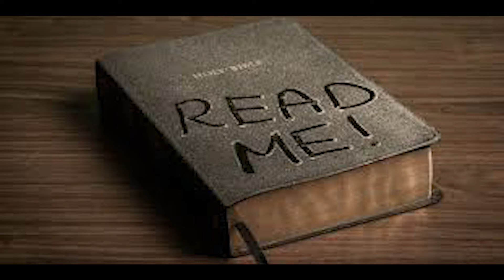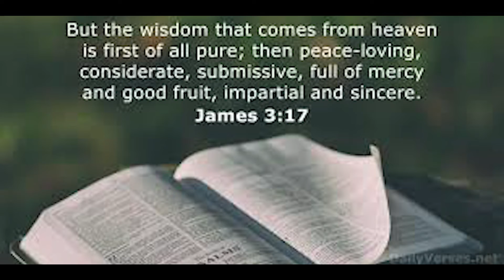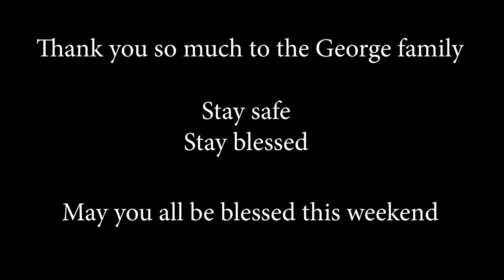Daily Devotion Video by The Tait Family 13 Nov 2020 Day 231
Daily devotion by Rev Hess and our Church Families during the lock down period for the members Fleurhof Congregational Church and Roger's Memorial Congregational Church as well as their surrounding communities

Family Altar Building Devotion by The Tait Family:
” GENTLENESS – Wisdom from above is Gentle” based on James 3:17 ESV

Song for today: ”Song by the Tait Family”

Amen

Video Editing by:
Maya Buys